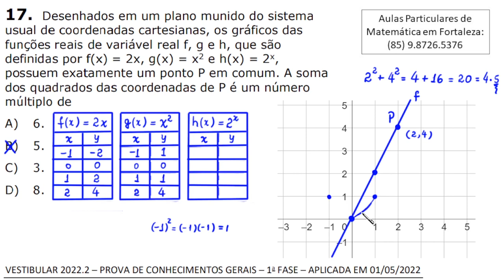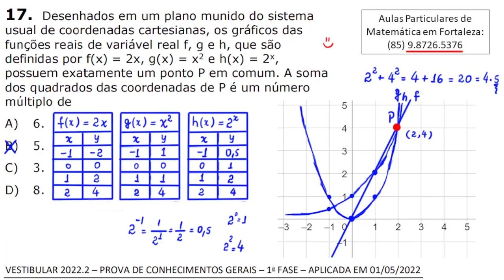UECE 2022.2 - FUNÇÕES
Olá, amigos do meu canal no YouTube. Eu sou o professor Demóclis Rocha e, neste vídeo, apresentarei uma resolução para uma questão sobre funções do vestibular da UECE.

17. Desenhados em um plano munido do sistema
usual de coordenadas cartesianas, os gráficos das
funções reais de variável real f, g e h, que são
definidas por f(x) = 2x, g(x) = x² e h(x) = 2x,
possuem exatamente um ponto P em comum. A soma
dos quadrados das coordenadas de P é um número
múltiplo de
A) 6.
B) 5.
C) 3.
D) 8.

CÂMERAS

MICROFONES